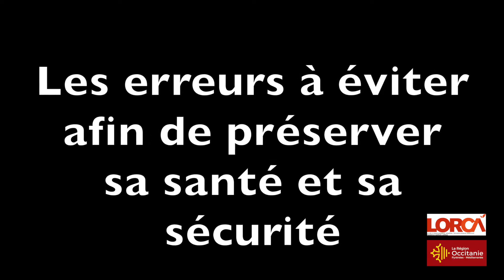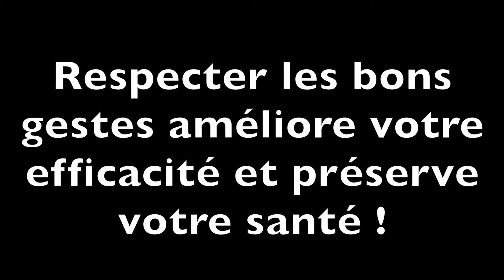PIOCHE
Projet conduit par les classes de BTSa production horticole du lycée de Théza, les prises de vue ont été réalisées dans le hall Agro-équipements et sur les parcelles pédagogiques du lycée de Théza.

La transmission traditionnelle des gestes par mimétisme est de plus en plus rare. Les outils manuels ont été délaissés progressivement par les professionnels, très souvent au profit de mécanismes plus complexes et souvent motorisés. La systématisation des tâches et la mécanisation ont eu un effet amplificateur de ce phénomène. Peu d’élèves — futurs professionnels — ont bénéficié de cette transmission, et bon nombre d’entre eux se retrouvent perdus face à un outil simple. L’effet est encore plus marqué pour ceux qui ne sont pas issus du milieu agricole.

Ce constat est le point de départ d’un projet de conception et de création d’un support d’aide à la prise en main des outils.